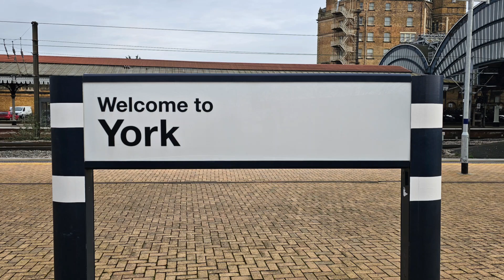Trains At Thirsk & York & National Railway Museum On 27th February 2024